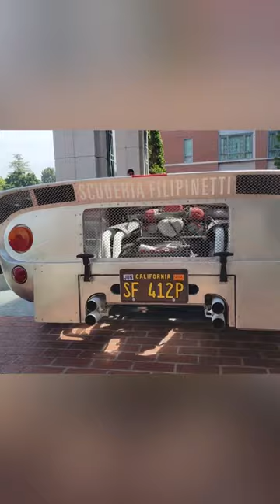Ferrari 412P Tribute!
This Ferrari 412P Tribute was built by John Nino. Learn more about this 10-Year project at: 412ptribute.com